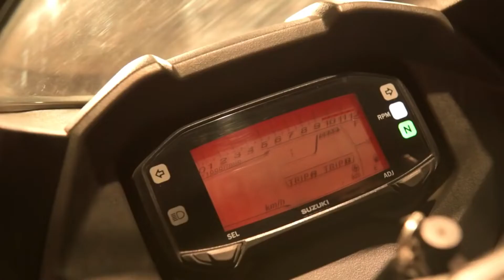2019 Suzuki Gixxer 150 Spotted in India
We were aware of the fact that SuzukiIndia is bringing the naked Suzuki Gixxer 250 & the 2019 Gixxer 150 to the Indian market very soon. Moreover, brochures were leaked online giving us a reasonable thought of what we're in for.

It is expected that the latest bike Suzuki Gixxer 150 is capable for an early launch. Fueling the cruiser is a similar motor as the 2019 Gixxer SF and a lot of other important updates. Suzuki is probably going to dispatch the 2019 Gixxer150 before the finish of July but we’ll need to wait a little more for the official to make a final call on this one.

Below are the points we’ve covered in the video.
Engine
Styling
Features
Pricing
Rivalry

Well, we’ll have to wait slightly longer in terms of knowing what else could be seen in the new model.